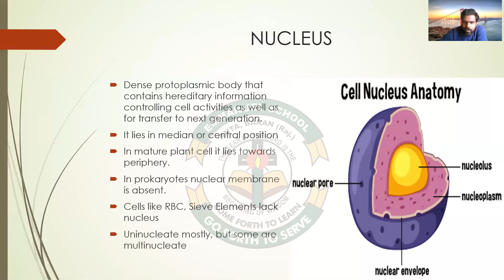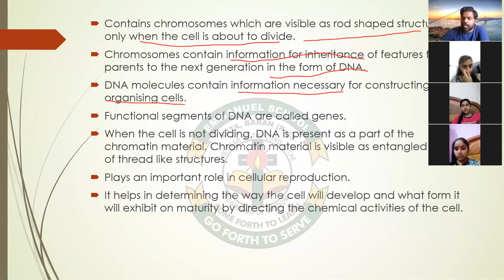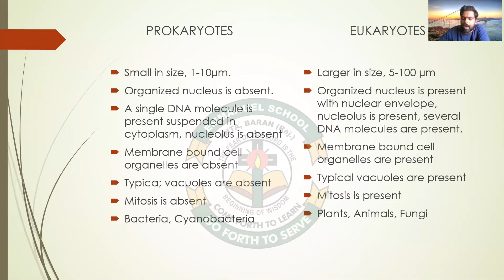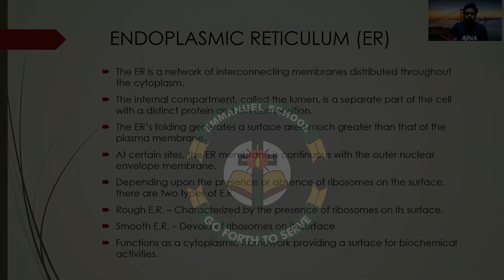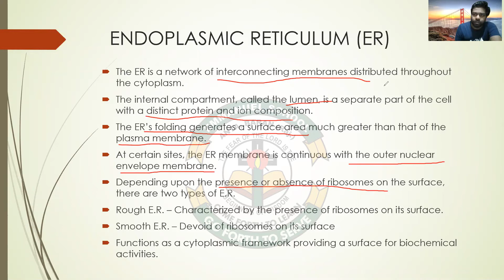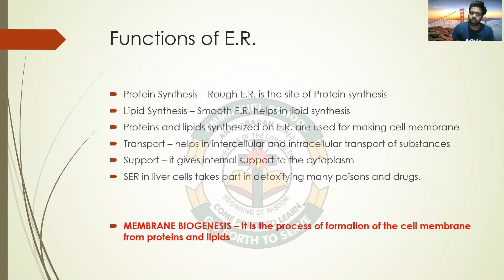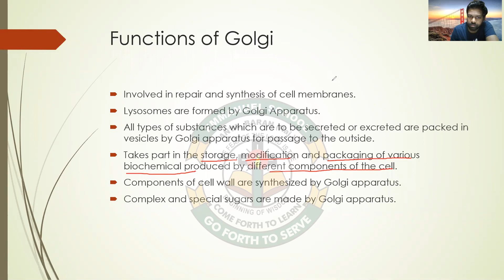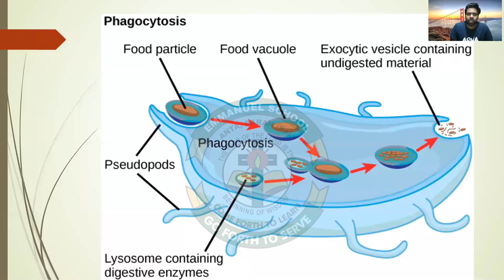CLASS 9 - SCIENCE-CHAPTER - 5 - PART - 3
In the current period of lockdown, when schools and other educational institutions are closed, online learning has become a necessity. So, here we are uploading our recorded online class sessions for our students."NEVER STOP LEARNING".